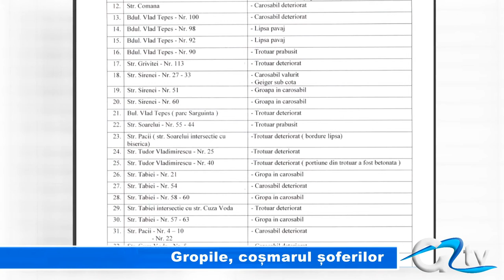GROPILE, COSMARUL SOFERILOR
Din cauza deselor intervenții la rețeaua de apă și canalizare și la cea de gaze din ultimii ani, au apărut numeroase gropi în asfalt. Iar șoferii se plâng că își distrug mașinile. Situația urmează să se schimbe, după ce municipalitatea a solicitat firmelor de utilități remedierea tuturor neregulilor constatate pe străzile din municipiu.